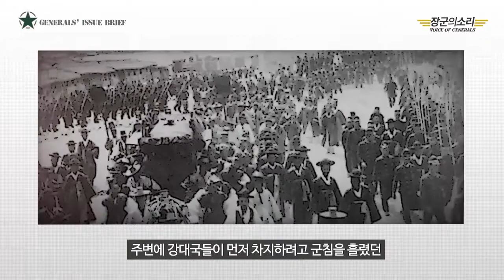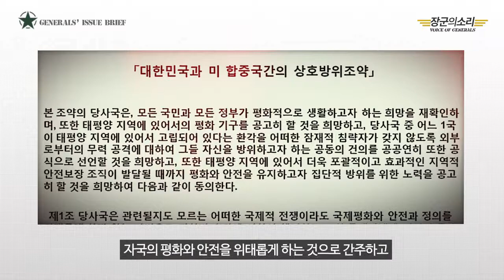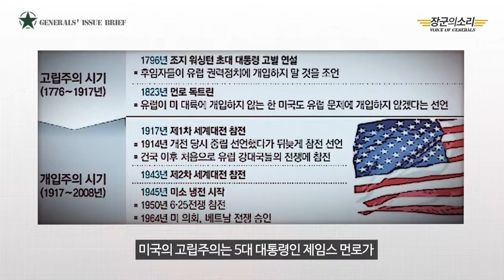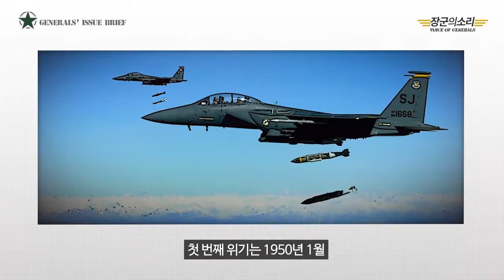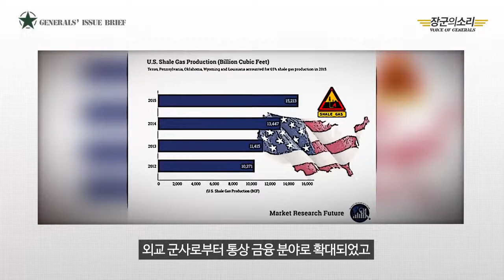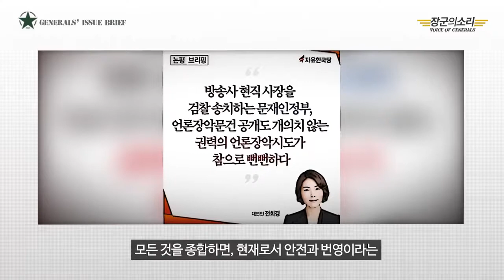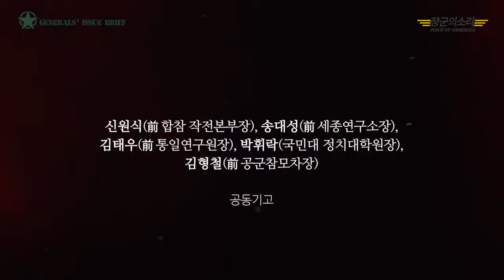문재인 정권의 안보배임, 흔들리는 한미일 해양삼각동맹 [장군의 소리 제공] [심동보자유애국TV] (2019.8.23)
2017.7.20 나남출판사 발행 (주문: 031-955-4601)